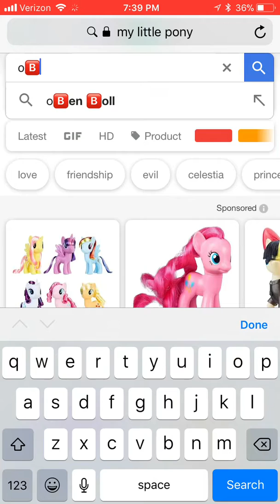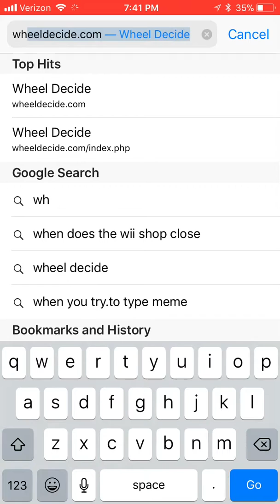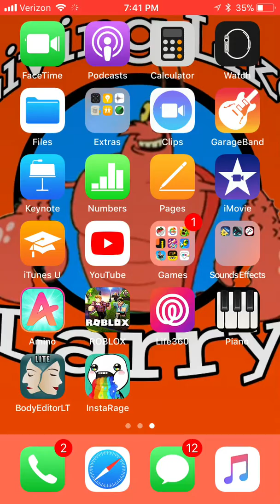=+•Startled•+=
Who is Obunga
And where can I hide my family to escape his presidential wrath?